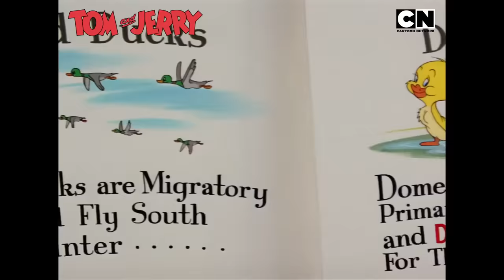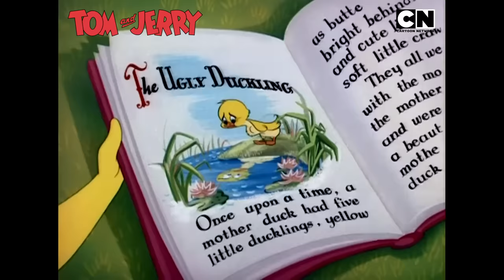Tom & Jerry 😺🐭| World Teacher's Day | Chaos Class In Session! 😆| Cat and Mouse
Tom tries to school Jerry only to get schooled back! 😆The cat and mouse have turned their classroom into a whirlpool of chaos that no teacher could ever control. Will Tom finally graduate to outsmarting Jerry, or will he get a "D" grade again? 😺🐭

Celebrate World Teachers' Day with everybody's favourite duo of chaos TomandJerry only on Cartoon Network India. 🤩